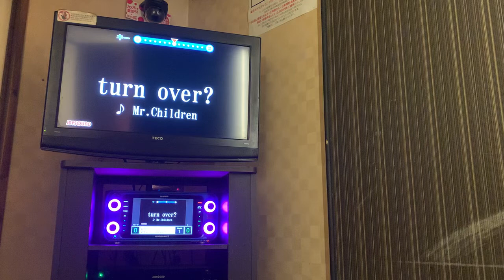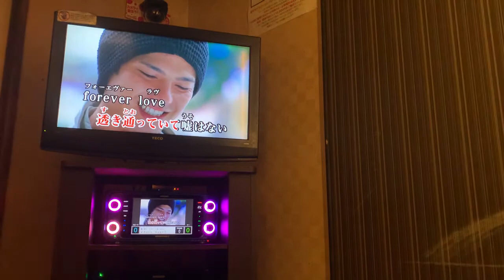【カラオケ】Mr.Children turn over? 【歌ってみた】【カネ恋】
turn over?